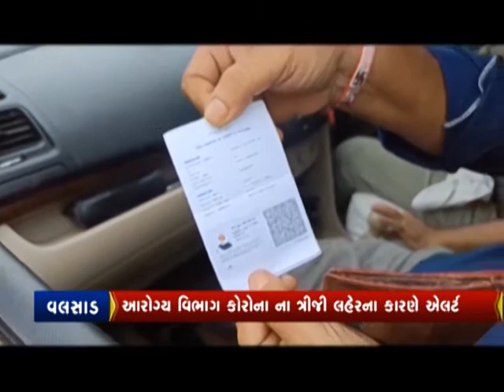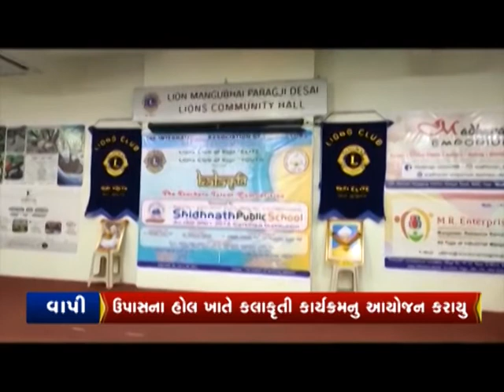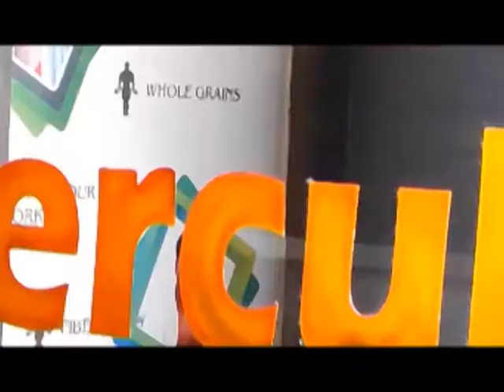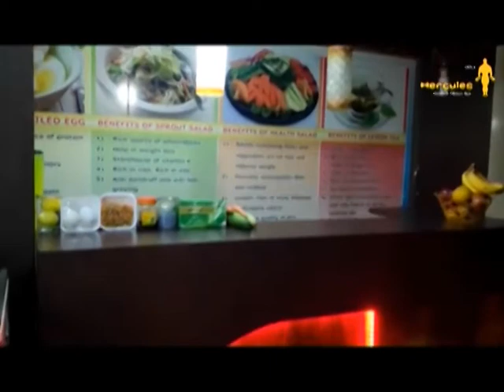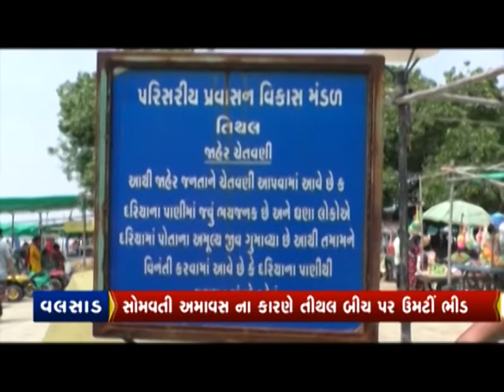CITYNEWS | 06 SEP 2021